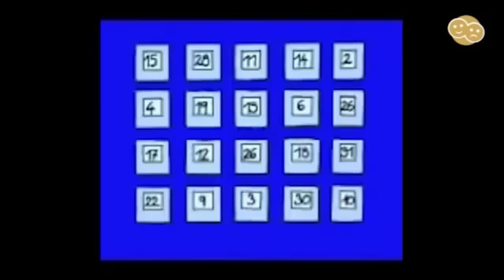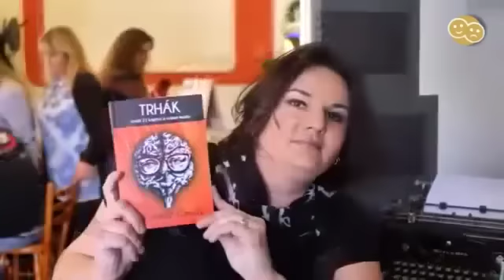NEURORESTART Emoce - finální živé vysílání s Radůzou a Sukhim Wahiwalou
Podívejte se na finální živé vysílání s písničkářkou Radůzou a mentorem Sukhim Wahiwalou! Vstupte do programu NEURORESTART Emoce ZDE